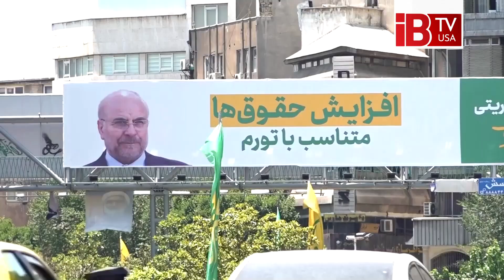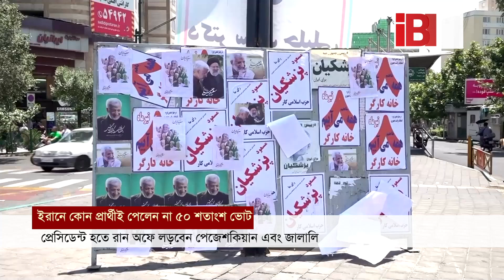ইরানে বাজিমাত সংস্কারপন্থী প্রেসিডেন্ট প্রার্থীর | Iran Elections | Pezeshkian | Jalali | Iran Vote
ইরানের প্রেসিডেন্ট নির্বাচনে কোন প্রার্থীই পেলেন না সংখ্যাগরিষ্ঠতা। ঘোষিত ফলাফলে সংস্কারপন্থি মাসুদ পেজেশকিয়ান ৪৩ দশমিক পাঁচ তিন, সাবেক পরমাণু আলোচক রক্ষণশীল সাঈদ জালালি ৩৭ দশমিক ৭ শতাংশ আর বাকি দুই প্রার্থী পান ১৪ এবং দশমিক আট তিন শতাংশ ভোট। এমন অবস্থায়, আগামী শুক্রবার রান অফ বা দ্বিতীয় পর্বে অংশ নেবেন সর্বোচ্চ ভোট পাওয়া পেজেশকিয়ান এবং জালালি।

Pezeshkian-Jalali in the runoff for the presidency.